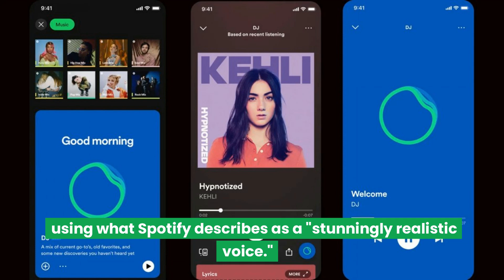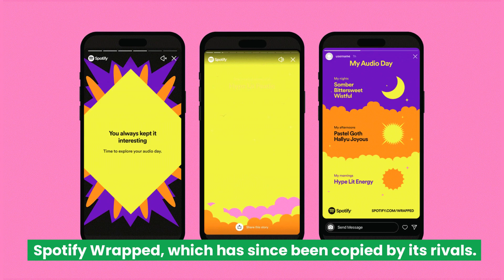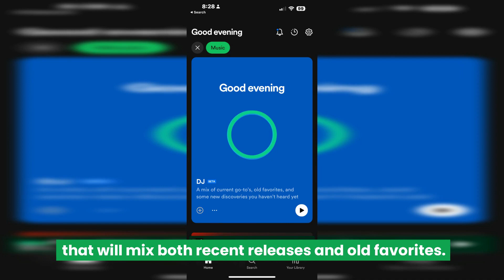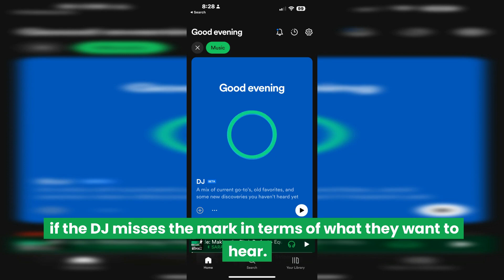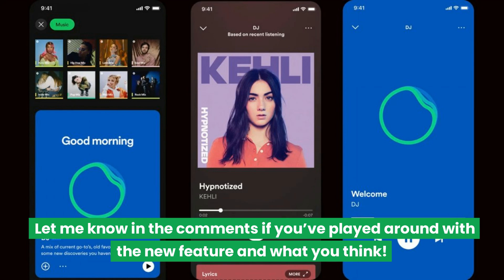Spotify Releases AI Powered DJ Feature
While still in its beta form, Spotify announced its latest feature, an AI powered DJ.

Personalization is at the heart of Spotify—just think of fan-favorite playlists like Discover Weekly, or the annual Wrapped campaign. With AI exploding in recent months, Spotify didn't want to be left behind. and today, announced that they're taking personalization to a whole new level with DJ.